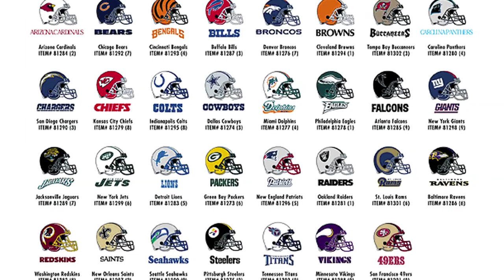Never under estimate the power of Jumpin Jammerz "Footed Pajamas"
Leading the Footed Pajama Race.